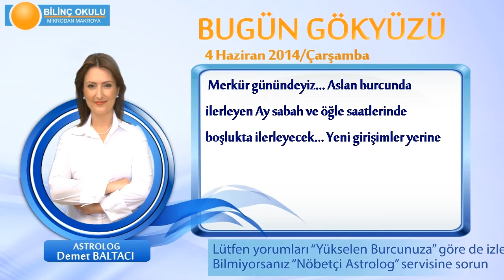BASAK Burcu, GÜNLÜK Astroloji Yorumu,4 HAZİRAN 2014, Astrolog DEMET BALTACI Bilinç Okulu